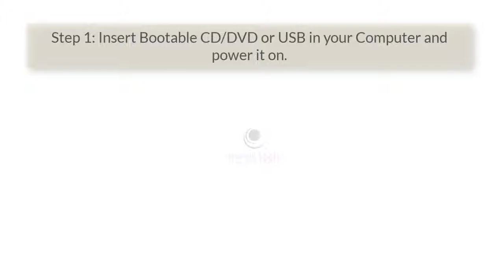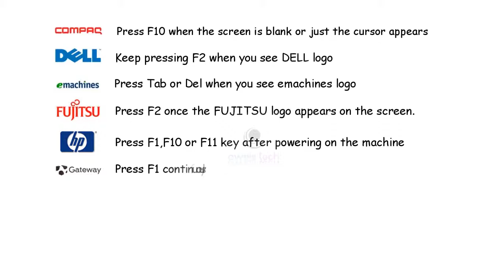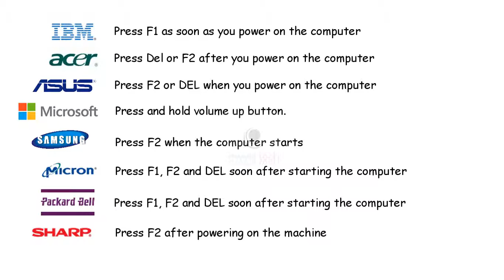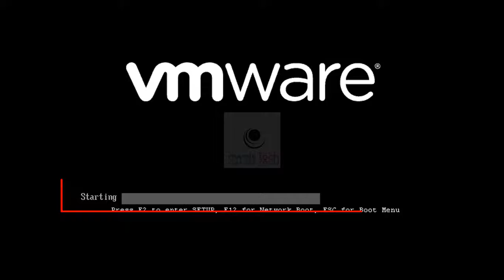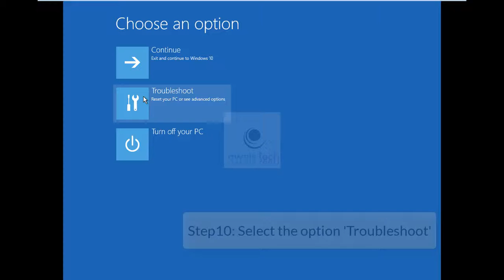How to Change Boot Order in Computer BIOS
Hello All,

Welcome back to AWELS TECH.

The video, I have created is pretty simple and can be very helpful especially for beginners. Someone who does not know how to update the Boot Sequence by accessing the BIOS will find this video useful.

I have tried to cover all the Vendors that manufacture Laptops and Computers as every vendor have a separate combination of keys that you need to press to get into the BIOS.

Not just that, I also tried to explain the steps that one needs to follow in order to update the Boot Sequence.

How To Change First Boot Device in BIOS to Boot From CD/DVD
how can set the boot sequence
How To - Change Boot Order in BIOS